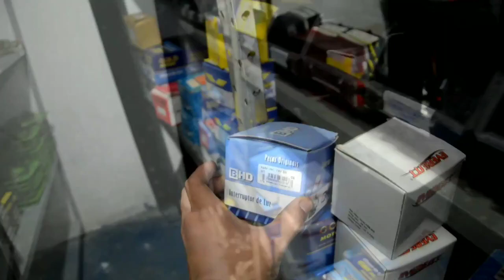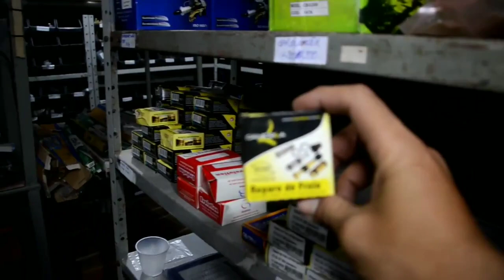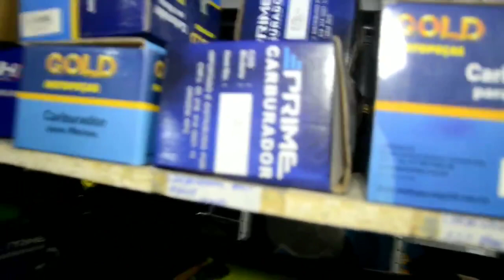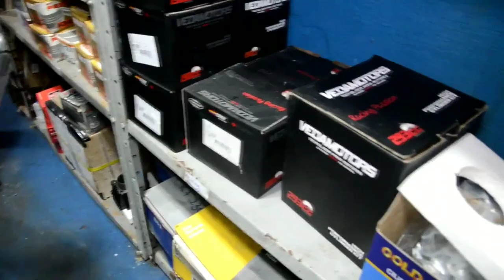Meu Primeiro Patrocínio Com A Moto Show Distribuidora!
UuuuuuUUUuUuUUUU Adivinha quem é abestado! Paulinho do Bololo com mais um video top!
Se você Gosta de Grau! Esse é o canal!

Descrições Pessoais

-Câmera: Gitup git 2
-Moto Do Canal : Honda Bros 150 2013 Tunada!

Quer Comprar Peças Para sua moto com os melhores preços e das melhores marcas?
                "Moto Show Distribuidora é o lugar" !
Av. Dom Helder camara, Nº309, Bairro do ibura de baixo.